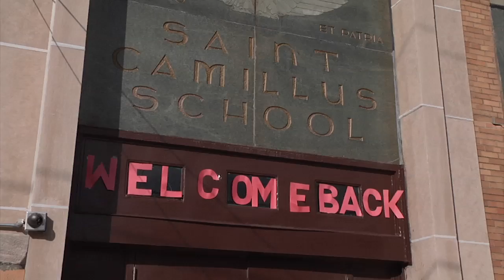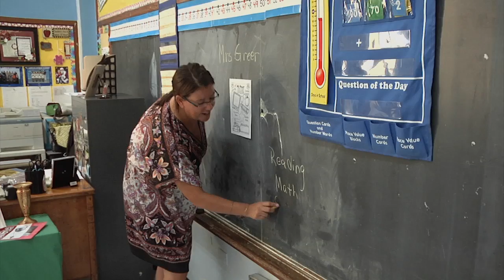St. Camillus Students, Teachers Look Forward to New School Year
Currents education correspondent Marie Elena Giossi reports from St. Camillus Catholic Academy in Rockaway Park on the first day of classes for Fall 2014.